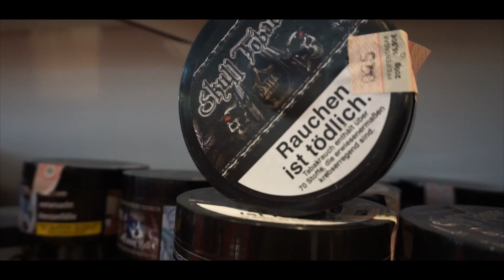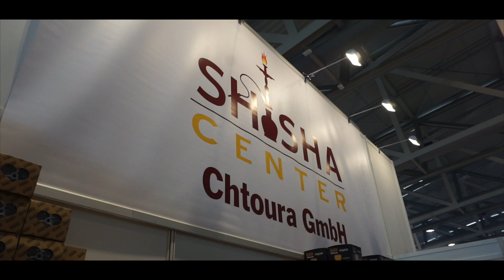Shisha Messe 2017 Frankfurt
Video und Schnitt: 44 Photography